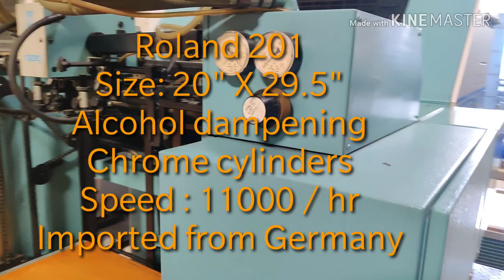Roland 201 - Single Colour Machine - GANESHA IMPEX, Chennai - INDIA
ROLAND 201
Single Colour
Size: 20" X 29.5"
Alcohol Dampening
Chrome Cylinders
Chiller unit
Speed: 11000 / Hr
Imported from Germany

For Requirements please contact,
GANESHA IMPEX, Chennai - INDIA